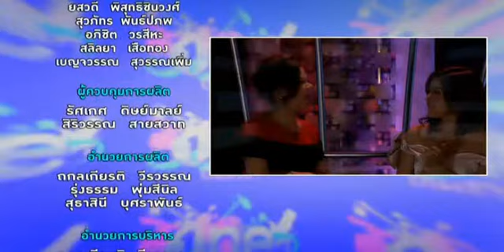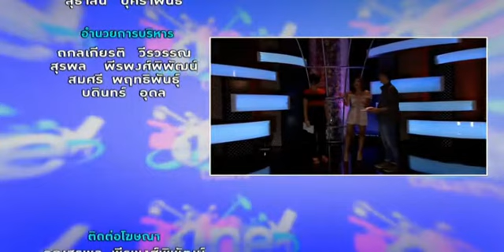Noona ::: one บันเทิง 03/09/14